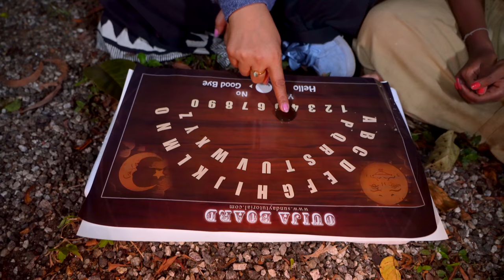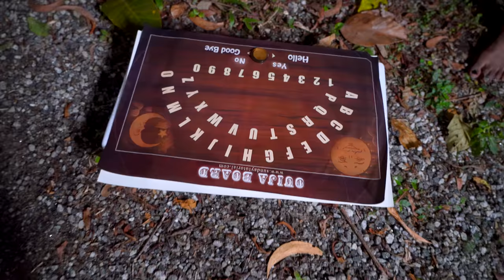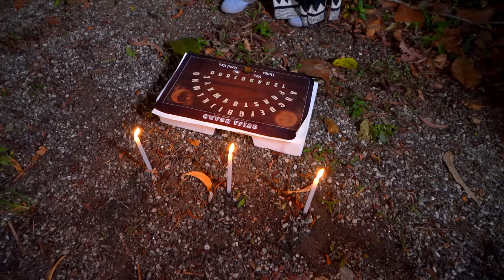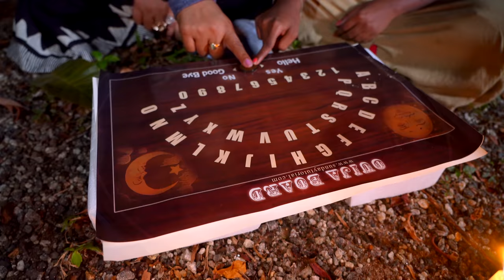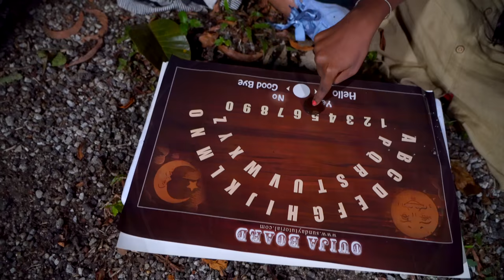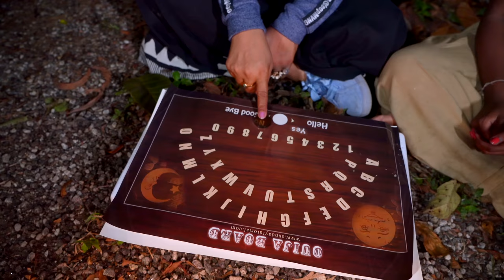സുമതി ഓജോ ബോർഡിൽ വന്നപ്പോൾ | Ouija Board Malayalam Vlog | Sumathi Valavu | Priya Menon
Hello all priya menon here, my ouija board experiment at sumathi valavu  in malayalam vlog. This is my first experience in ouijo board playing please watch the video and comment your feedbacks,